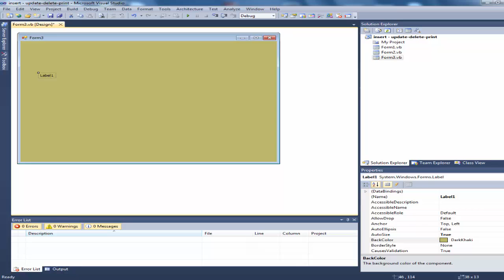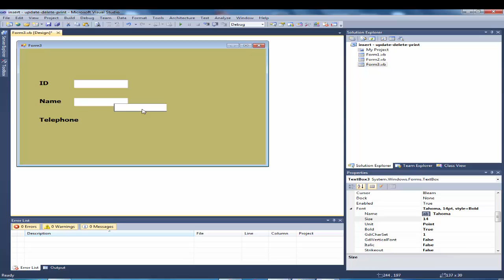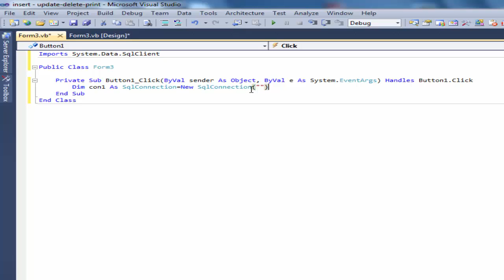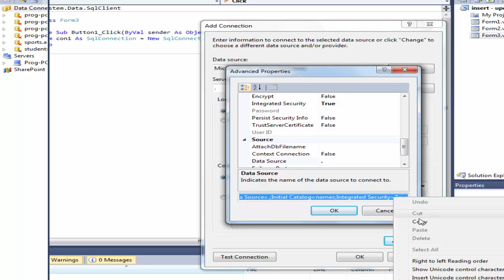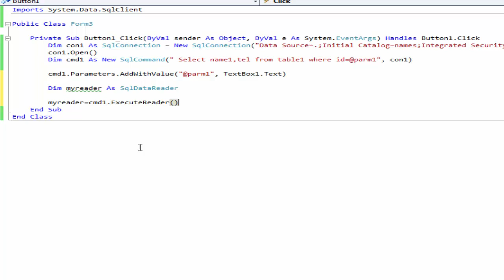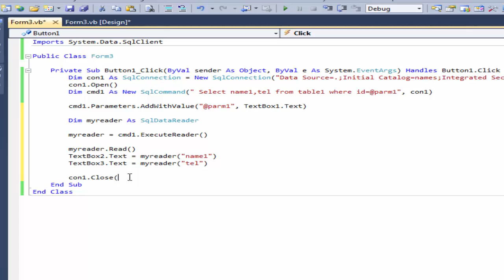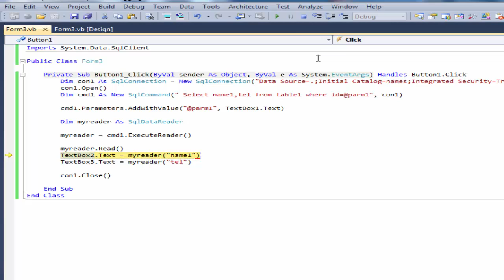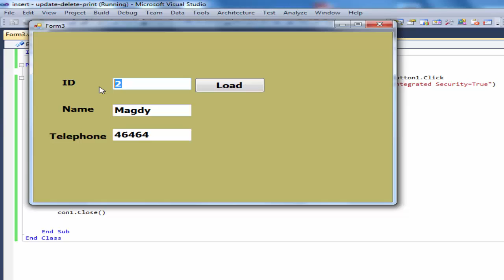Retrieve data from database in VB.net and fix error Invalid attempt read when no data is present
Retrieve data from a database in VB.net and Solve Invalid attempt to read when no data is present
Videos VISUALBASIC.NET